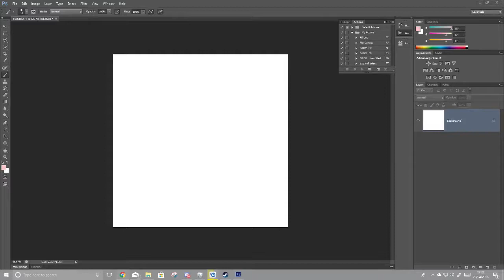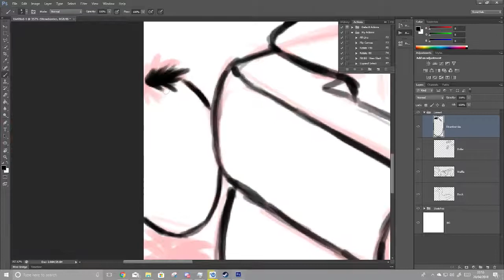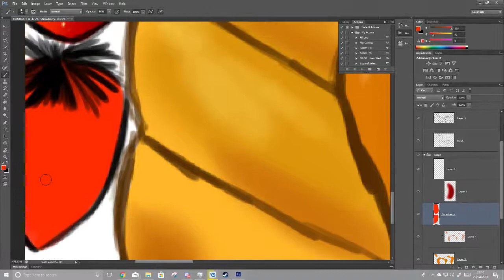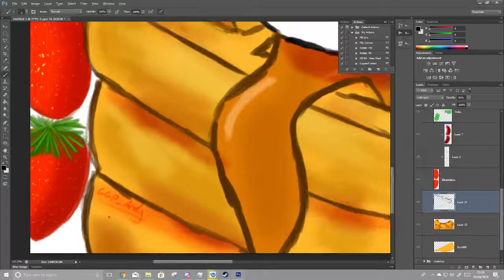DuckWaffle - Art Timelapse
Music: Maduk & Dennis Pedersen - Miles Apart (Feat Ella Noel & Rino)